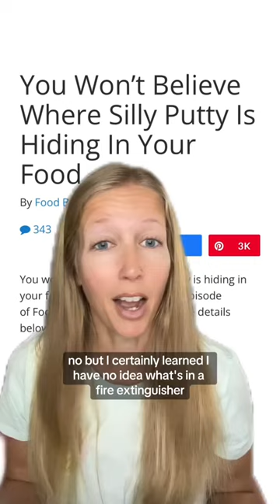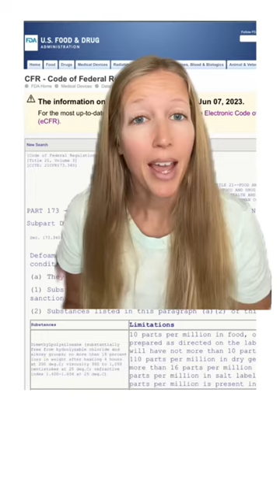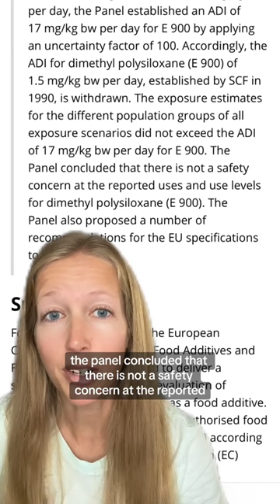Silly Putty in Food?!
Follow fear babe if you want to be unnecessarily scared of food. Follow science communicators if you actually want to understand it.